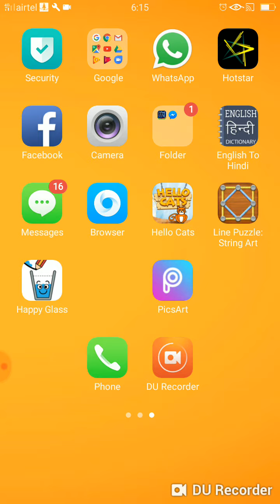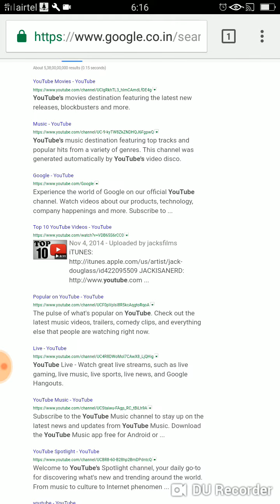Chrome pr YouTube kaise chlaye